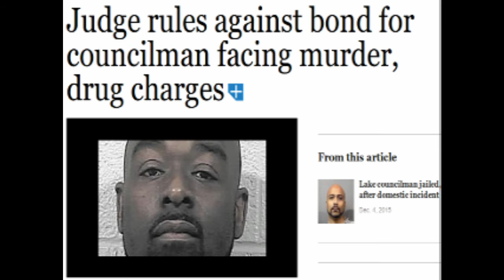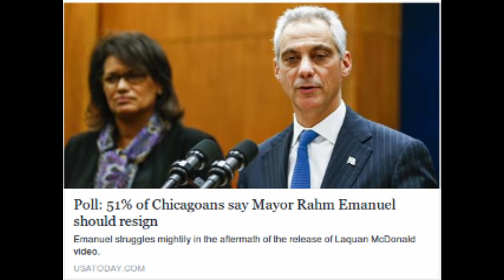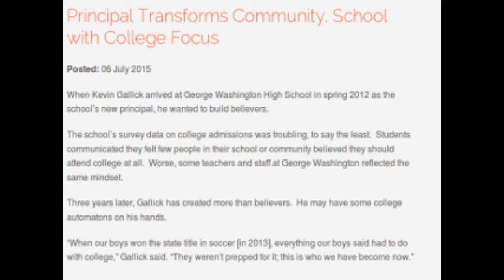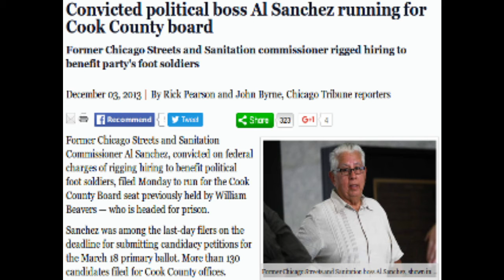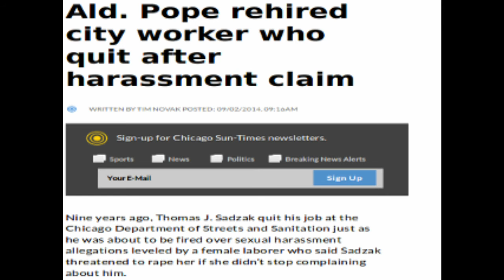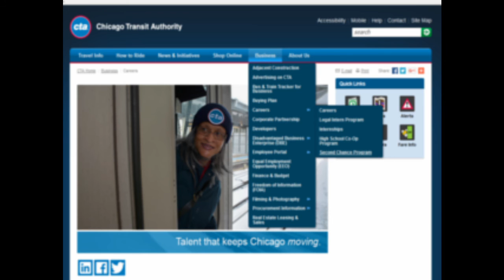RISE Weekly Review Nov 30th - Dec 7th 2015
R.I.S.E. Southeast Chicago provides a weekly review of top news stories for people on Chicago's Southeast Side, South Suburbs and Northwest Indiana.

This weeks top stories include news on area crime including continuing calls for mayor Rahm Emanuels resignation, along with a breaking story on the student led fight at George Washington High School against the removal of the principal.

Those interested in Alderwoman Susan Sadlowski Garza's participatory budgeting process are encouraged to visit this page and have your voices heard.